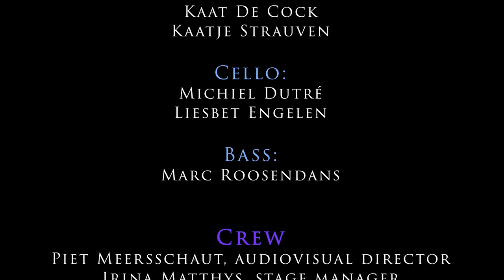M. Matthys - Swinging Sarabande (live) with Marc Matthys Trio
🎥 |Video description| 🎥
On April 19, 2021, we celebrated my father's 65th birthday on stage. An entire cross-over program, written and arranged by Marc Matthys himself, was performed live at Muziekcentrum Track by family members and friends. The initial idea was launched by life-long friend and conductor Dirk Brossé, and came to fruition a couple of months later. A concert especially tailored to bring joy, celebration and community from the stage to your living room.
Swinging Sarabande is also available on the CD Crossings.

All scores are available for purchase through Marc Matthys

Musicians:
Marc Matthys, piano + composer/arranger
Bart Denolf, jazz bass
Tony Gyselinck, drums

Dirk Brossé, conductor

Orchestra members:
(Violin 1)
Otto Derolez
Paul Klinck
Stefaan Claeys
Freek Ruysschaert
Kai-Yang Chong

(Violin 2)
Hilde Pas
Ingrid Van Mossevelde
Anne Pas
Saïdjah Verbrugge

(Viola)
Iris Roggeman
Kaat De Cock
Kaatje Strauven

(Cello)
Michiel Dutré
Liesbet Engelen

(Bass)
Marc Roosendans

Crew:
Piet Meersschaut  - Audiovisual director
Irina Matthys – stage manager
Jean-Paul Cornelis (jprecordsmedia) – camera
Nico Van Daele (cut the crab) – camera
Bart Mareen – sound and PA
Jasper Harnie – live mix and recording
Lowie Clapéron – livestreaming supervisor
Olivier Van Betsbrugge (TRACK) – lights